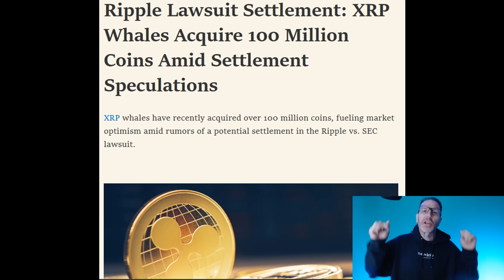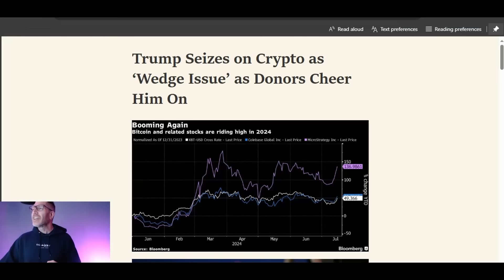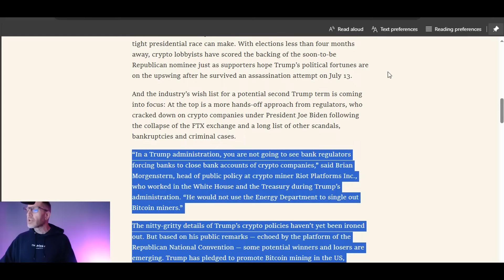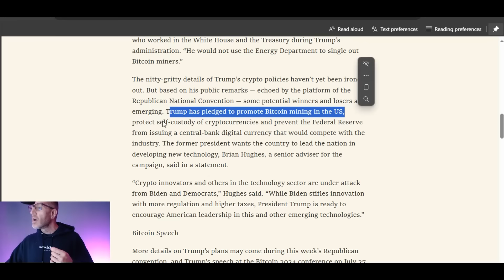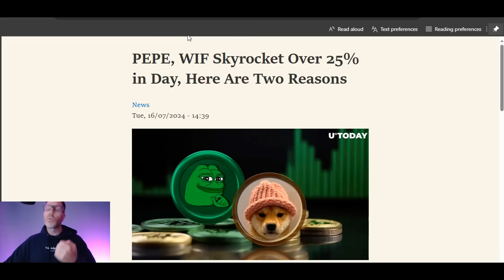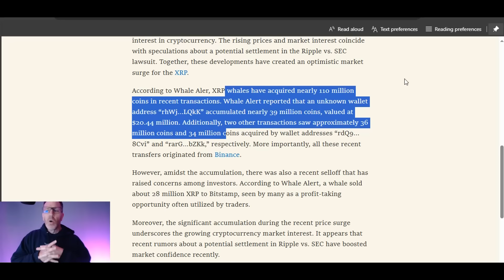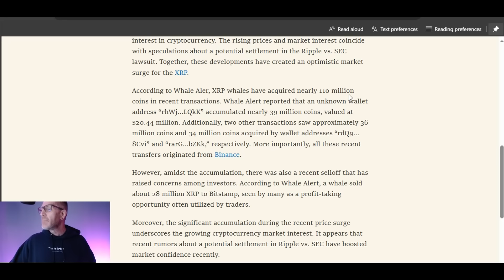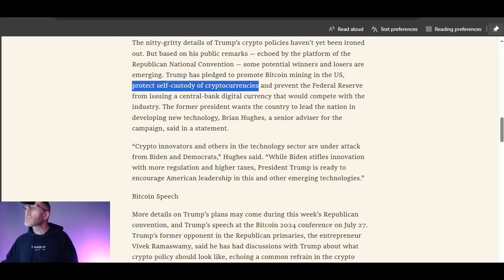💯XRP XLM WHALES BUYING TORRES FOMO🚀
2nd channel race coverage

🚨ARTICLE LINKS🚨
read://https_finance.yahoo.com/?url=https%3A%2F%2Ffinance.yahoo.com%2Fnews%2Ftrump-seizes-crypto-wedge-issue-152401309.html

read://https_u.today/?url=https%3A%2F%2Fu.today%2Fpepe-wif-skyrocket-over-25-in-day-here-are-two-reasons

2023 will have so many big events for Stellar XLM and Ripple XRP.. With ETH and BTC dealing with gas fees, XLM and XRP don't have the same concern.